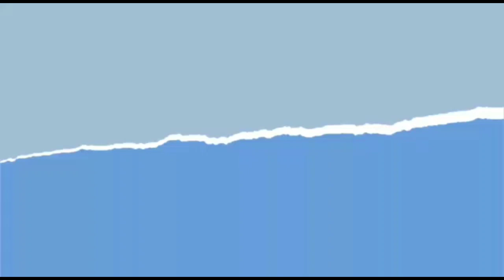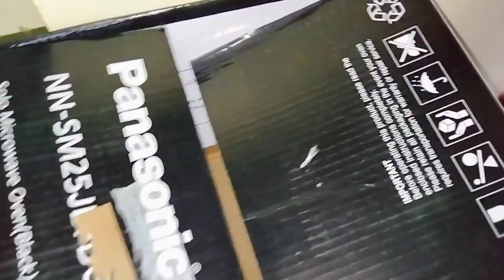Packing ke Sath Sath Thoda Birthday ke liye Khudko Pampered.. Happiness with Pranu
Hey Guys
Welcome back to
Happiness With Pranu

If You Like My Vlogs, Videos

      Happiness with Pranu